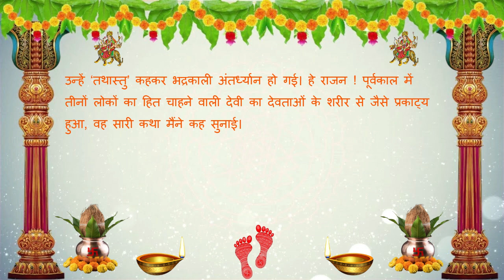नवरात्रि का तीसरा दिन माँ चंद्रघंटा कथा ।। Navratri ka teesra din maa Chandraghanta